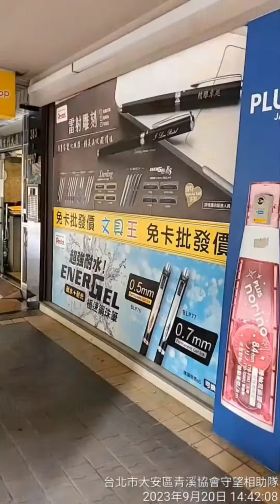腳踏車未上鎖 8輛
資料來源：
台北市大安區青溪協會守望相助隊